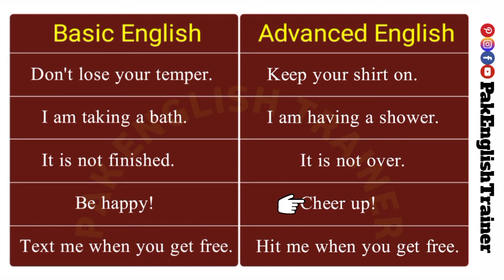Basic vs Advance English Speaking practice | Pak English Trainer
English fluency tips - Speak advanced English - Daily use English Sentences